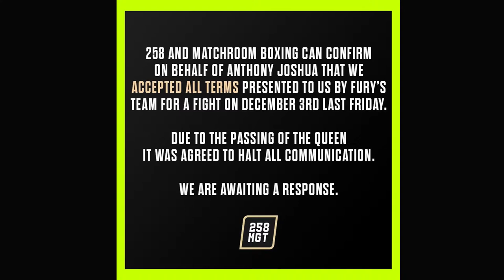FURY VS JOSHUA: A Game Of Poker Is Being Played Out